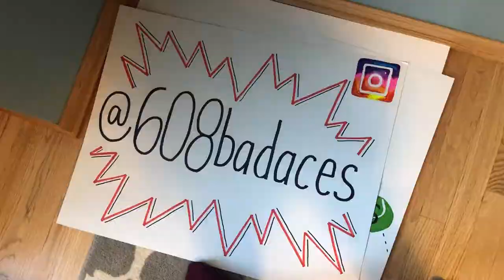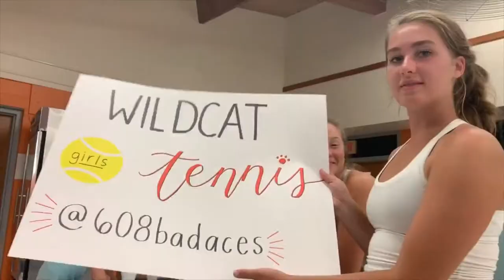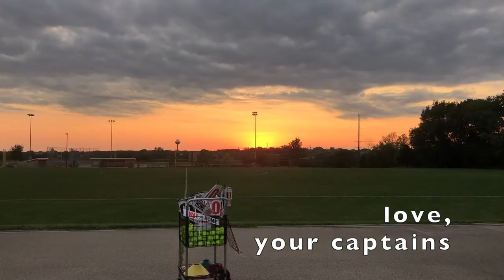2019 Verona Tennis!